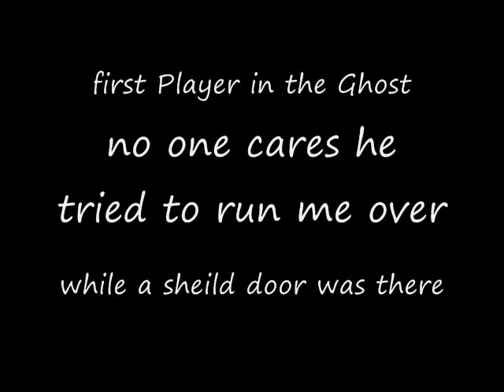halo 3 Ghost Moron 1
The idiocy that started it all and made me had to get more people to do this special thanks to the bungie community for delivering these Players to me. Heres a first hand look at why halo should  be left to smarter people